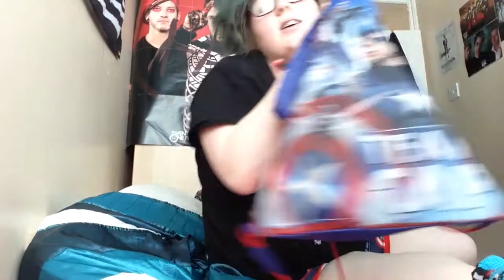6 June 2016 Random Chat (Warcraft Review!?!?!?)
Plz don't put this on a foot fetish website